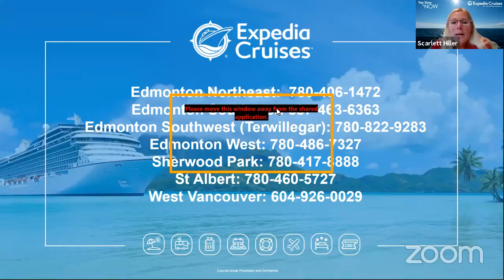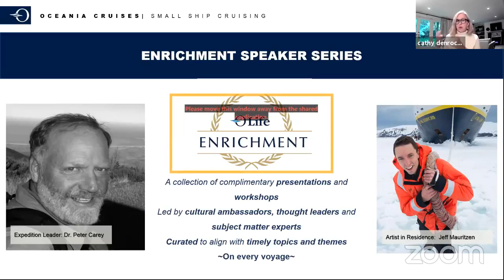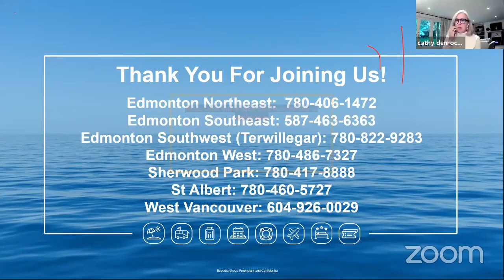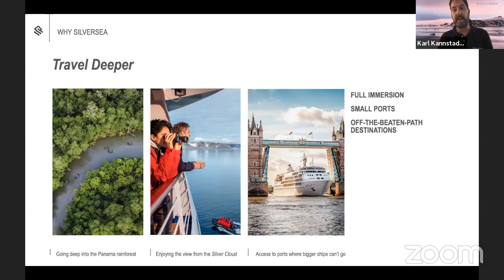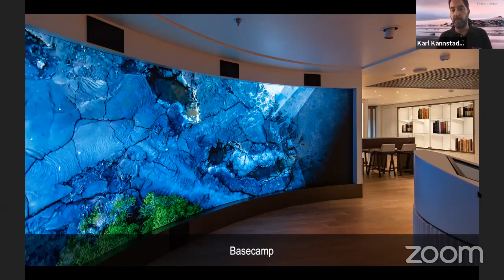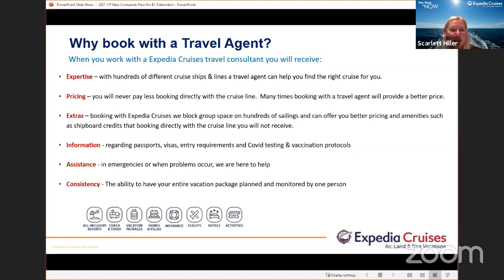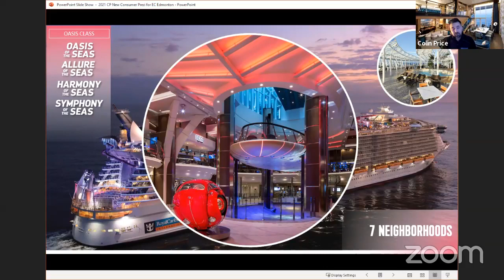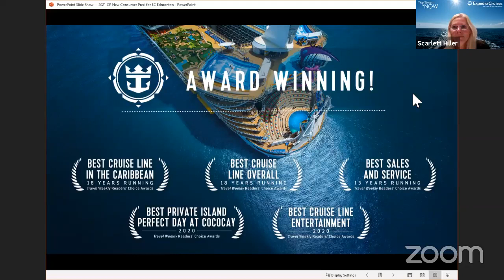World Explorer Virtual Event - Day 3! Oceania, Silversea and Royal Caribbean